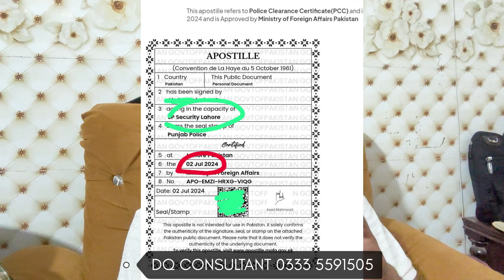Apostille update and Lahore MOFA | No need of Appointment is ture? Kia Apostille k liye mazzed wait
Apostille update  and Lahore MOFA ,
dq consultant, dq uk ,
family visit visa,
how to get visa of italy,
visit visa of italy,
Lahore Apostille is start  | Good News | Apostille ki appointment ka kia kry?
mofa apostille appointment,
dq consultant,
dq uk ,
lahore mofa,
how to book mofa appointment,
how to translate documents from mofa,
italy visa appointment,
italy family reunion visa,
italy visa and updata, No need of Appointment is ture, Kia Apostille k liye mazzed wait,